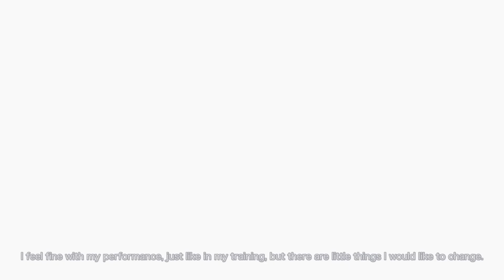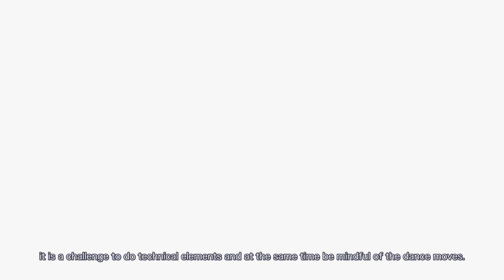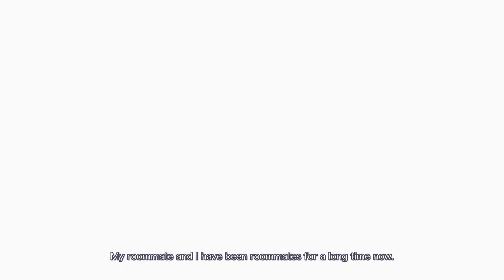Interview: Hongyi Chen (CHN) | Ladies Free Skating | SHISEIDO Cup of China 2020